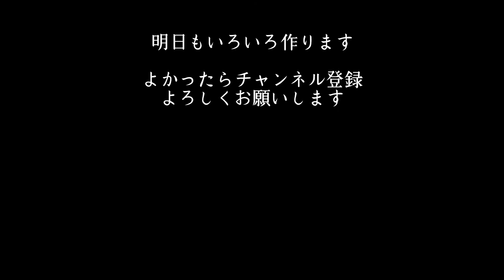【陶芸vlog】ろくろでリム皿を挽く｜つちこねる#13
陶芸家の何気ない日々の制作風景を動画にしています。
のんびりと、器ができるまでの時間を過ごしてもらえたら嬉しいです。

0:00 オープニング
0:37 つちこねる
3:44 ろくろでリム皿を挽く
15:08 片口鉢を削る
17:41 窯を借りに行く準備をする